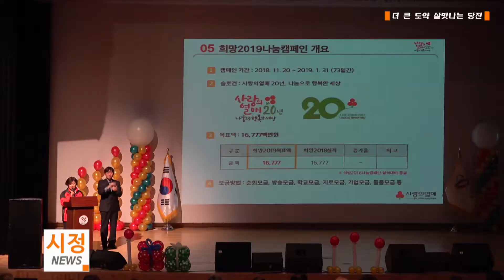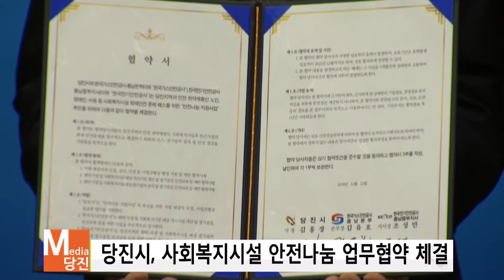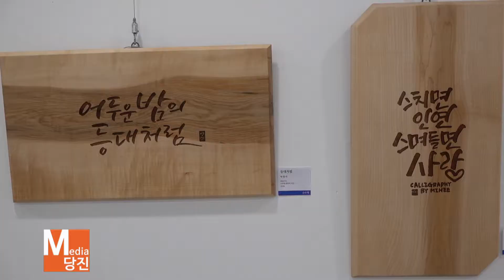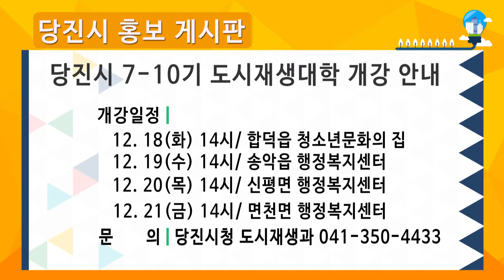당진시정뉴스 12월 03주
12월 셋째 주 당진 시정뉴스

1. 당진시, '희망2019 나눔 캠페인' 본격 돌입
2. 당진시, 올해 75개 기업유치 .. 7500억원 투자 유치
3. 당진시, 사회복지시설 안전나눔 업무협약 체결
4. 당진시, 우두동 당진2지구 도시개발사업 본격화
5. 당진시, 당진생활문화센터 개관
6. 당진시, 시민의견수렴 여성친화도시 포럼 개최
7. 당진시, 어린이교통안전 3D 입체영상관 준공